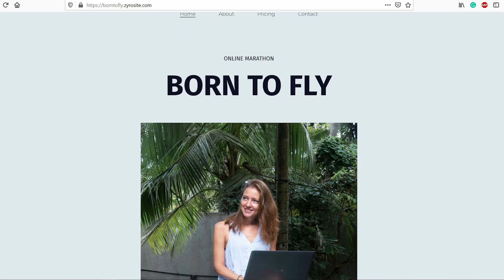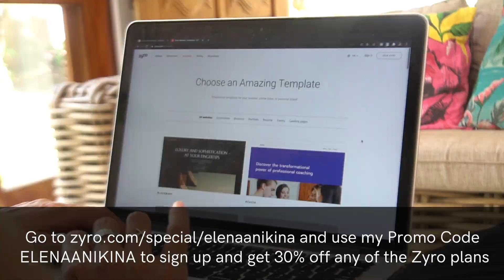Nomad Girls in Sri Lanka | Why do we move?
We are moving to a new house in Sri Lanka again. And I started to question myself: why do we move? I am looking for an answer during this video. Also, I am asking my friend Brianna, who grew up in California, why she doesn't live there right now, because it's a dream for many people. During this talk we realize that it doesn't matter from which country you are, you just want to explore the world, look at it from different perspectives and become wider.

⭐ DO YOU NEED INTERIOR DESIGN?

🎈PROMOS

Me and Engin both are digital nomads.
He works as an editor and I`m an interior designer.
We started our journey 1 year and 8 months ago with an idea of living in 12 different countries in 2 years.
Welcome to our adventure!